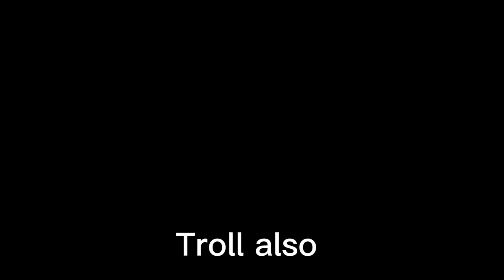Diamond ibex in the hunter call of the wild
I will be building all kind of profile pictures until my fingers fall off, I guess, but if you have any suggestions, I will take them. If you want your profile done, I will do them when I hit 1000 subs and I will be posting one of these a week but for now, I will be youtubers profile pic and maybe hoping one will notice.